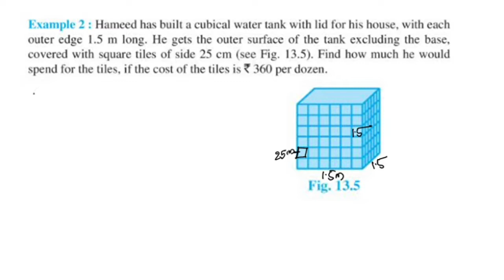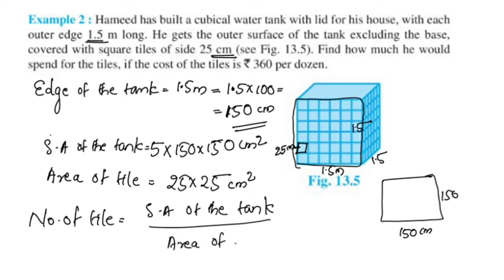Example 2 CBSE Class 9 Maths Chapter 13 Surface Areas And Volumes In Malayalam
Topics
1) cbse maths class 9
2) cbse maths class 9 chapter 13
3)cbse classes by grace jose
4) ncert maths solutions
5) surface areas and volumes class 9 maths
6) class9 chapter 13 maths example 2
7)  class 9 maths  chapter 13
8) class 9 surface areas and volumes  introduction in malayalam